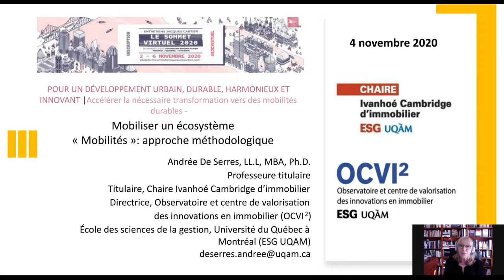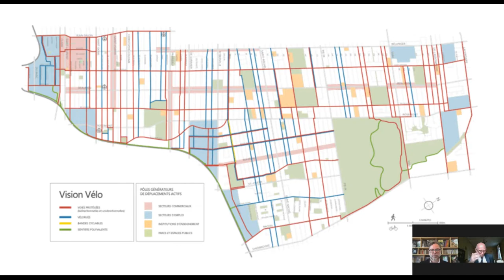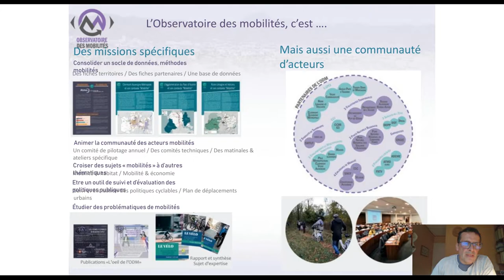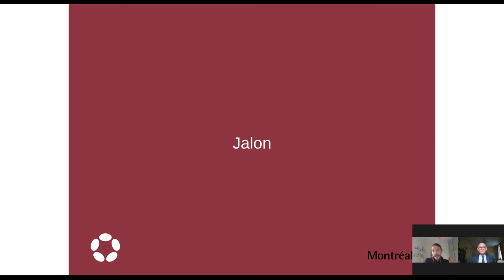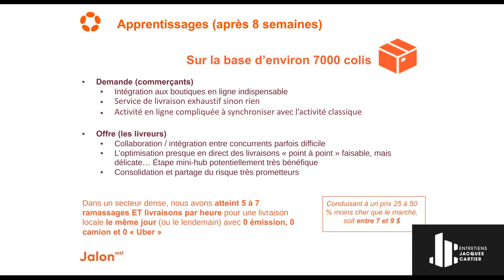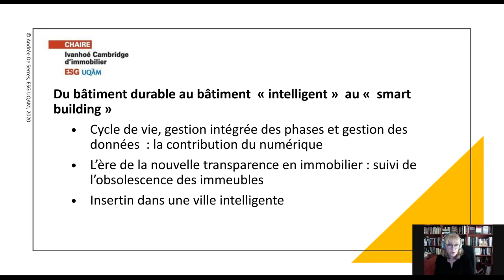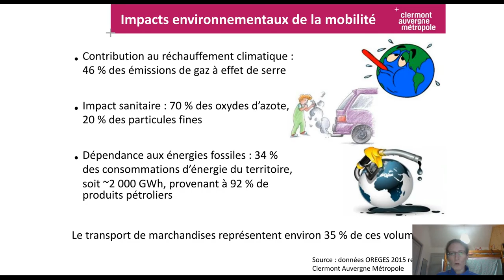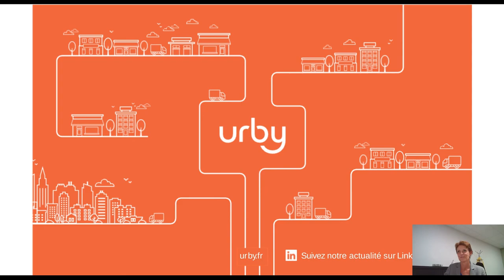Mobilité durable I Entretiens Jacques Cartier 2020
Pour un développement urbain, durable, harmonieux et innovant (j2) : accélérer la nécessaire transformation vers des mobilités durables.

Deux dimensions de réflexions, essentielles et complémentaires pour le succès d’une démarche de transformation de grande ampleur en matière de mobilités durables: l’une concerne la méthode de mobilisation des acteurs des écosystèmes pertinents, l’autre porte sur la pertinence du choix des projets d’amorçage de la transformation (à travers des retours d’expériences conduites à Clermont ou à Montréal, sans se priver bien évidemment des enseignements tirés de réussites ou échecs rencontrés ailleurs dans le monde)...

Cet évènement a eu lieu dans le cadre du Sommet virtuel 2020 des Entretiens Jacques Cartier.

Co-organisé par :
Métropole de Clermont-Ferrand, Ville de Clermont-Ferrand.

En partenariat avec :
Université de Clermont-Auvergne, Ville de Montréal, Chaire Ivanhoé Cambridge d’Immobilier - Université du Québec à Montréal (UQAM), Jalon MTL

Regards croisés Auvergne-Rhône-Alpes (France) x le Québec x territoires francophones.